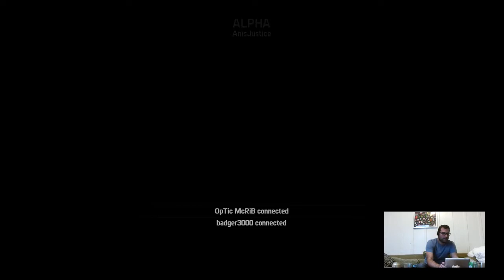Laser Time: Evolve - Big Alpha Gameplay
Chris did okay until it was his turn to play as the monster. Then he sucked so hard his tits began to sweat.